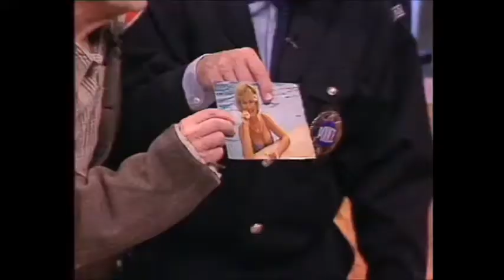Le SDF (Amanda Lear, Sim, Francis Perrin, Carlos)